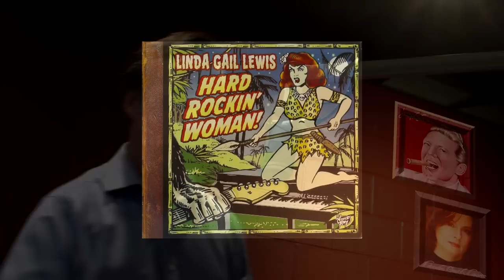Linda Gail Lewis Visits The Freddyvette show In Canada Sept 29, 2015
Linda and Freddy talk music, Jerry Lee and much more. Rare performance clips and a preview of Linda's new cd, Hard Rockin' Woman round up the fun for The Killer's four hour 80th Birthday celebration.